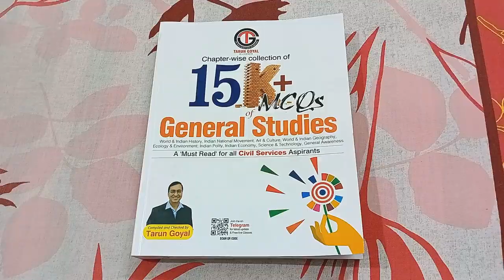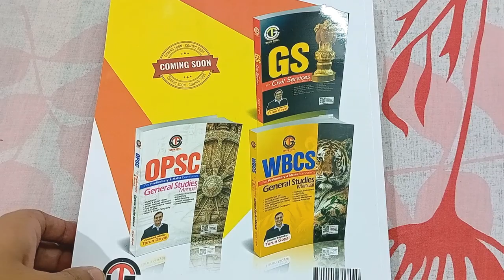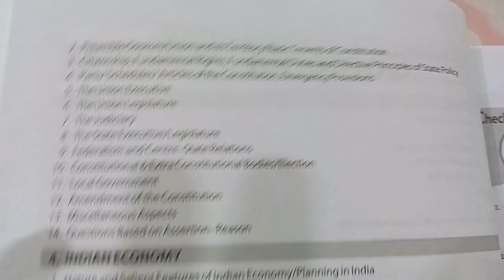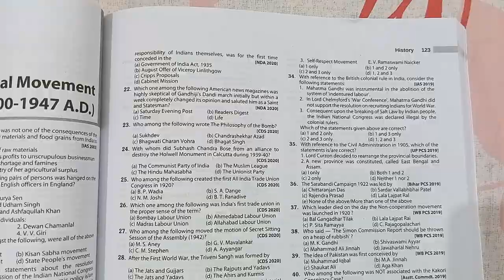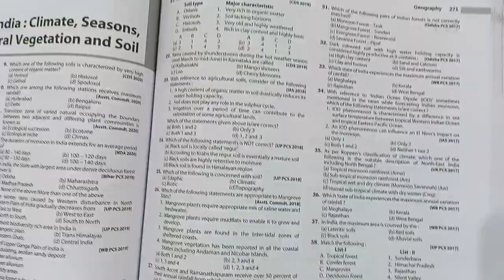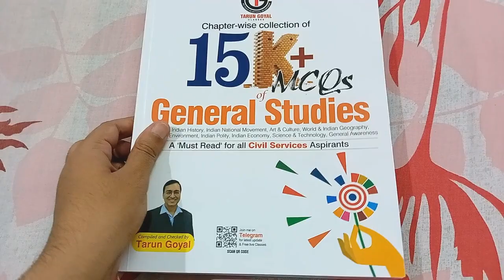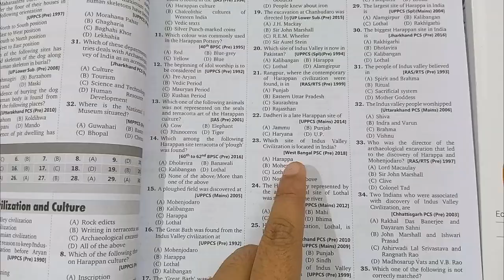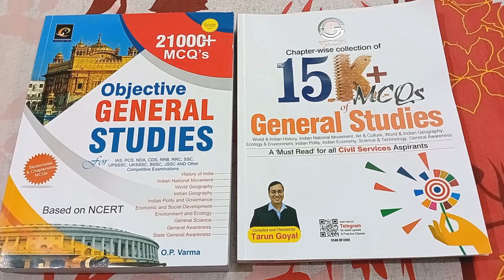Chapterwise MCQ Book for WBCS | Tarun Goyal mcq book| tarun goyal 15k mcq book review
✅ This Book Purchase Links (ad)